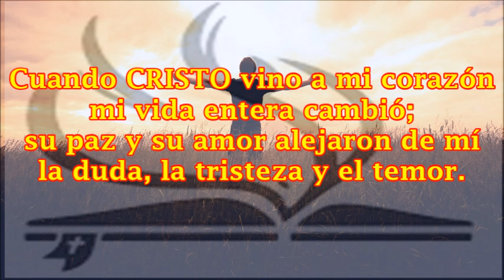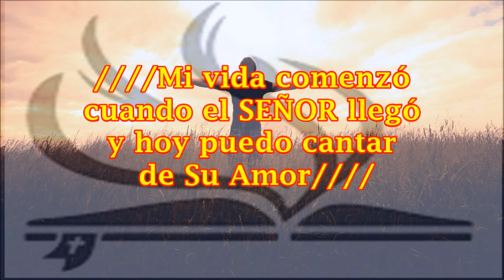Cuando CRISTO vino a mí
Hermoso coro con el que expresamos gratitud a DIOS por haber llegado a nuestra vida: "Cuando CRISTO vino a mi corazón, mi vida entera cambió; su paz y su amor alejaron de mí la duda, la tristeza y el temor; Mi vida comenzó cuando el SEÑOR llegó.